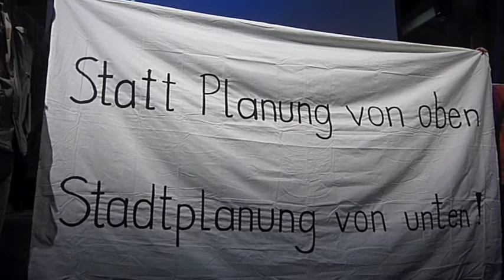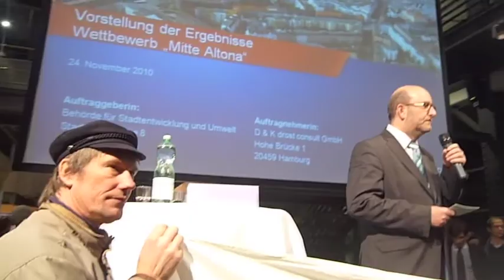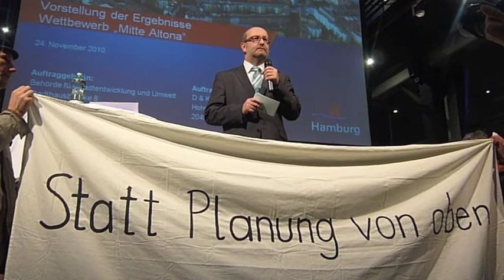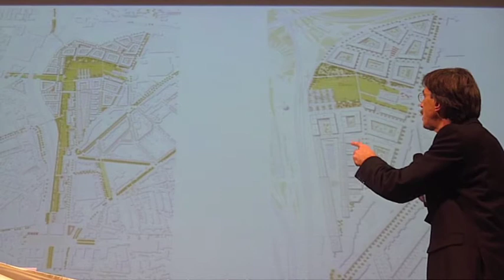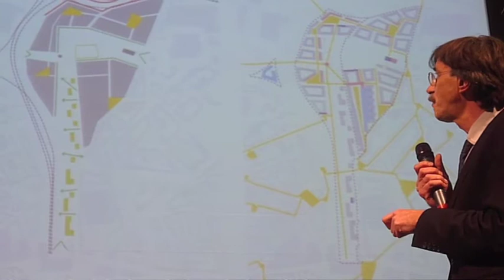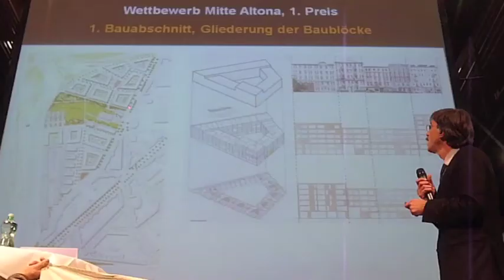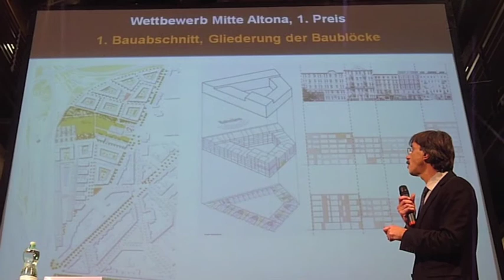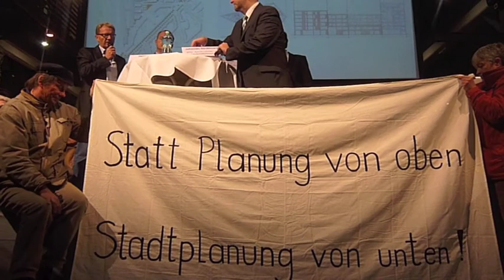Mitte Altona Präsentation und Protest von BI Altopia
Mittwoch, 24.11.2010; Halle des Phoenixhofes, Hamburg:
Die Ergebnisse des städtebaulich-landschaftsplanerischen Wettbewerbs, der zwischen Juli und November 2010 durchgeführt wurde, wurden der Öffentlichkeit vorgestellt.

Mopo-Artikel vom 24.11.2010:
Revolte gegen "Mitte Altona"?
Es ist das größte Städtebau-Projekt nach der HafenCity: Mitten in Altona entsteht ein neuer Stadtteil.
Laut dem Architektenentwurf der Stadt soll 2012 damit begonnen werden, auf dem Gleisdreieck zwischen Ottensen und Eimsbüttel einen riesigen Park und bis zu 2000 neue Wohnungen zu bauen. Doch die Kritiker des Projekts fühlen sich erneut übergangen.

Denn: Die Siegerentwürfe wurden bereits am Freitag der Presse, aber erst gestern den Anwohnern vorgestellt. Im "Phoenixhof" erklärte Oberbaudirektor Jörn Walter, wie sich die Stadt den neuen Stadtteil "Mitte Altona" vorstellt. Viele Anwohner wollen jedoch nicht nur informiert werden, sondern selbst mitreden.

"Die Planung des Projektes kann nicht länger an den Bürgern vorbeigehen", sagt Thomas Leske von "Altopia". Die Initiative fordert einen sofortigen Planungsstopp für das Mega-Projekt. Laut der Behörde für Stadtentwicklung sind die Bedenken aber grundlos: "Wir haben uns von Anfang an bemüht, das gesamte Verfahren transparent zu gestalten und die Altonaer einzubeziehen."
(hei)